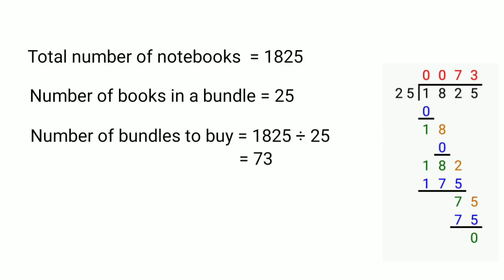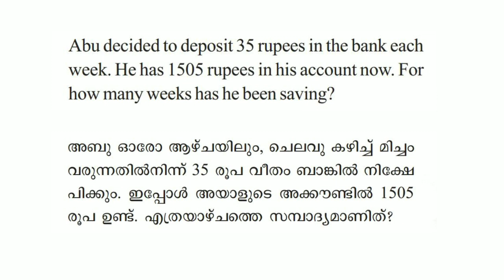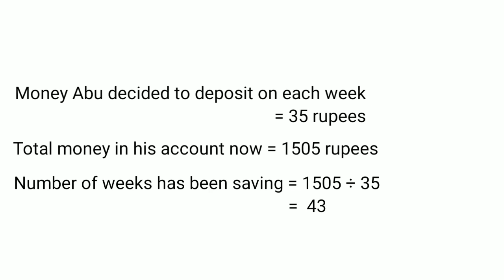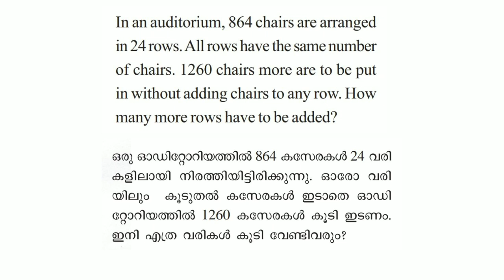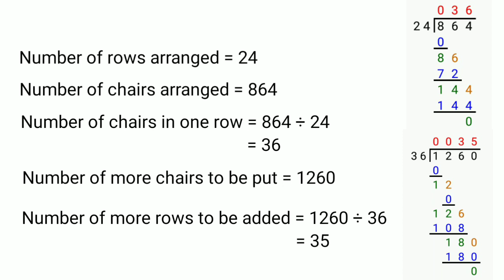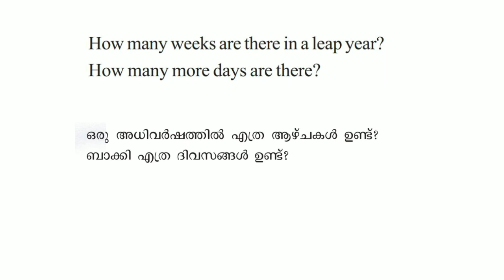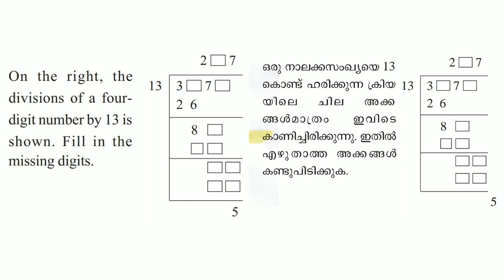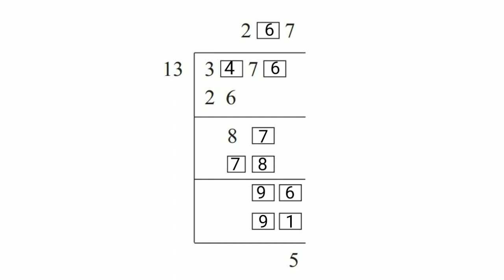Equal Sharing | Standard 5 | Mathematics | Unit 3 - Part 6